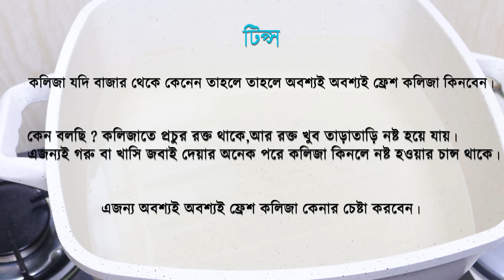হাজারও রেসিপি দেখেছেন ! কিন্ত কলিজা ভুনার এই রেসিপি আপনার চোখে ভাসবে সবসময় | Yummy Kolija Vuna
কলিজা পরিষ্কার থেকে শুরু করে রান্না পর্যন্ত সবধরনের টিপস এবং ট্রিকস এই ভিডিওতে তুলে ধরার চেষ্টা করেছি । আশাকরি ভিডিওটা আপনাদের অনেক উপকারে আসবে।